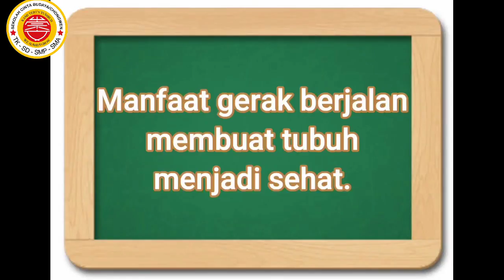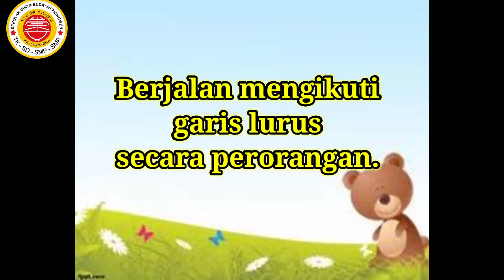1 Penjas 4 Agustus 2021